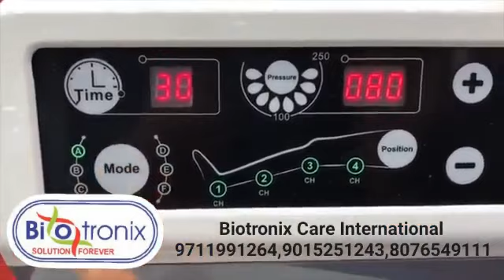Compression Air DVT Machine Digital 6modes 4 chamber Lymphedema with Remote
Biotronix Solution Forever® Pressotherapy Wraps and Air Compression Leg Massager with Digital Lymphedema Model (6 settings) Healthcare Circulation Four-chambered foot lymph drainage machine with air pressure massager Complete set with remote control, leg extensions (for larger legs), and two leg cuffs, one arm cuff, and one waist cuff sleeve Concerning this item? COMPRESSION THERAPY THAT WORKS: Effectively increasing circulation to minimise swelling and leg pain, venous edoema, lymphedema, post-thrombotic syndrome, peripheral artery disease, diabetes, and other illnesses, the sequential compression pump is ideal for pre- and post-workouts as well as rehabilitation. In order to treat aching muscles, gentle air compression therapy increases blood circulation and the pressure on muscle tissues. SIMPLE TO USE AND SET UP: The leg compression pump is lightweight, portable, and simple to operate. Air hoses with colour coding guarantee a simple setup when attaching the air pump to the leg cuffs with zippers.

 The high contrast pump display makes it simple to change the leg compression pump settings. The wireless remote control that comes with it can also be used to modify settings. ? SIX MODES OF VARIABILITY: For the best compression relief, the intensity of the six modes can be changed. In order to improve circulation, Mode A massages the legs. While modes C, D, E, and F combine relaxation and muscular healing, mode B is helpful for lymphatic edoema. Treatment sessions can be scheduled at intervals of one to sixty minutes. ? ADJUSTABLE PRESSURE PUMP: The air pressure may be readily changed between 30 and 250 mmHg by adjusting the air compression pump. Either the wireless remote control or the portable pump can be used to change the pressure. ? Adj ustto the audience: It can alleviate the symptoms of long-term vein problems such frozen shoulder, neuralgia, and a series of hand and foot numbness episodes. alleviate leg edoema, restless leg syndrome, and foot and leg swelling.

Digital Compression Air DVT Machine with 6 Modes and 4 Chambers for Lymphedema
6 Modes Compression Air DVT Therapy Machine with 4 Chambers and Remote
Remote-Controlled DVT Compression Machine with 6 Modes and 4 Chambers
Digital 6 Modes Air Compression DVT Machine for Lymphedema with Remote
4 Chamber DVT Compression Therapy Machine with Remote Control
Compression Air DVT Machine with 6 Modes and 4 Chambers for Lymphedema Treatment
Digital 4 Chamber Air Compression DVT Therapy Machine with Remote Control
6 Modes Air Compression DVT Machine for Lymphedema with Remote
Lymphedema Compression Therapy Machine with 6 Modes and 4 Chambers
Remote-Controlled Digital Compression Air DVT Machine with 6 Modes
4 Chamber Compression Therapy DVT Machine for Lymphedema Treatment with Remote
Digital DVT Compression Air Machine with 6 Modes and 4 Chambers
6 Modes Lymphedema Compression Therapy Machine with Remote Control
Remote-Controlled 4 Chamber Air Compression Machine for DVT Therapy
Digital Air Compression DVT Machine with 6 Modes for Lymphedema Treatment